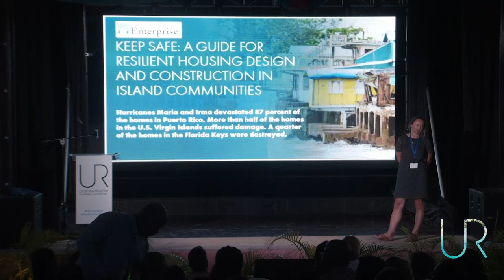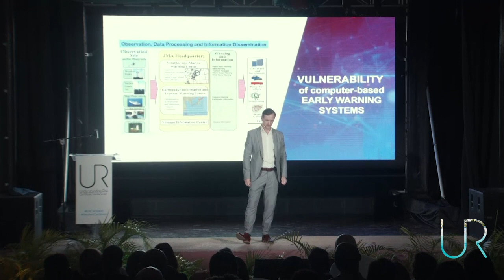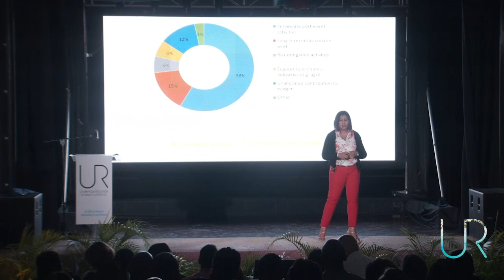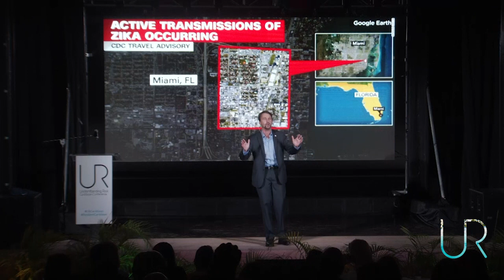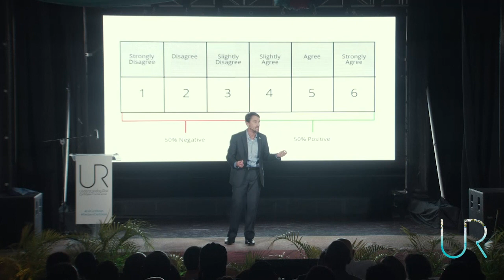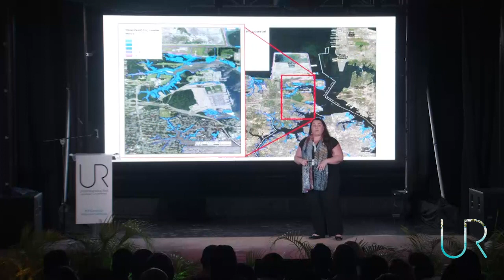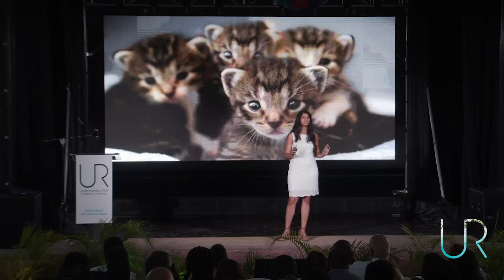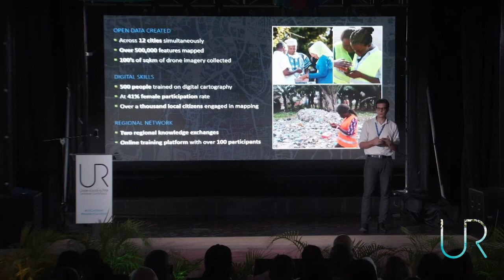Ignite Flash Talks at Understanding Risk (UR) Caribbean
Flash talks from some of our presenters at Understanding Risk (UR) Caribbean covering topics such as coastal protection, community resilience, hydromet, risk analytics and fiscal resilience.